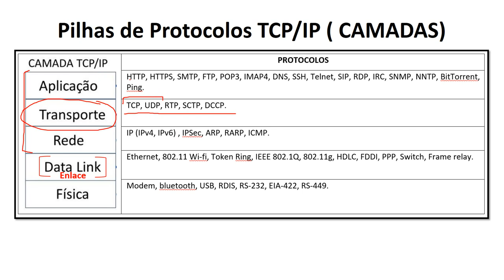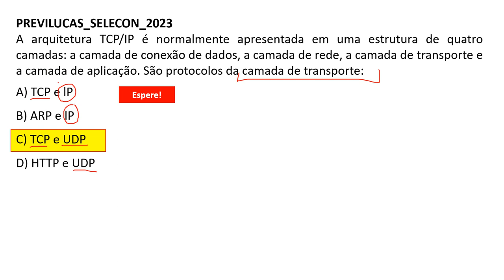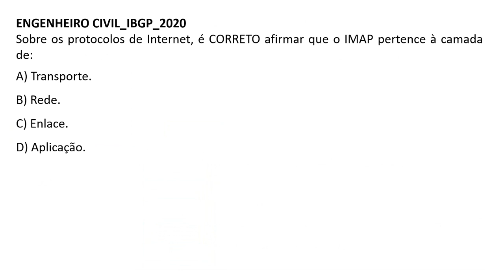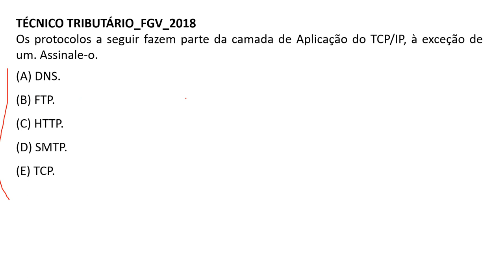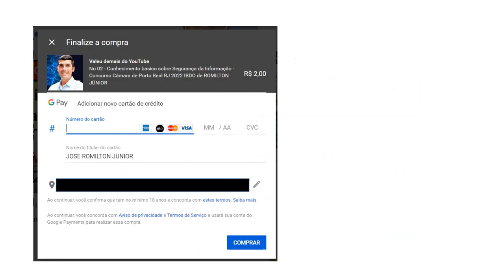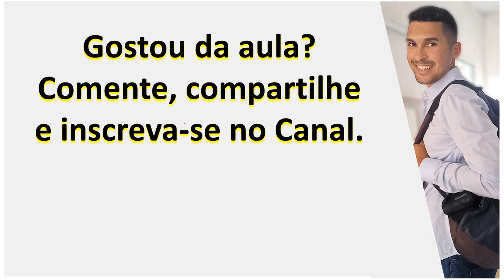11 | Arquitetura TCP/IP - Protocolos | PODCASTS | Informática para Concursos 2023 | Prof. Romilton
11 | Arquitetura TCP/IP - Protocolos | PODCASTS | Informática para Concursos 2023 | Prof. Romilton